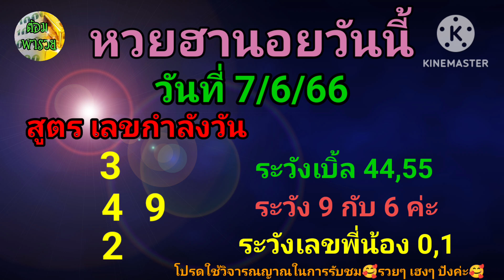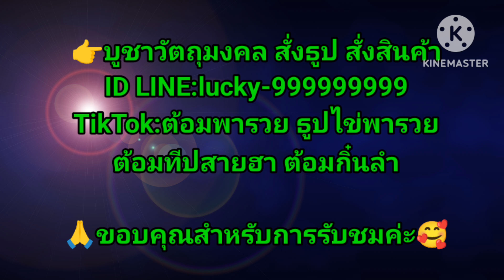หวยฮานอยวันนี้(เลขกำลังวัน) วันที่ 7/6/66@ต้อมพารวยธูปไอ้ไข่ให้โชค